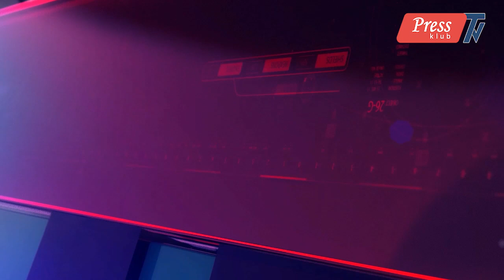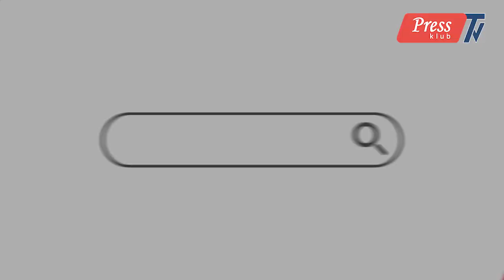AZƏRBAYCAN ORDUSU AĞDAMA GİRİR - HADİSƏ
AZƏRBAYCAN ORDUSU AĞDAMA GİRİR